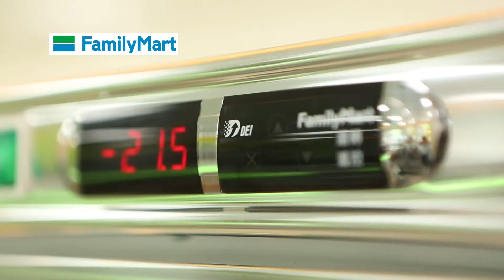106節能月夏日酷涼分享運動~全家便利商店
106節能月夏日酷涼分享運動~全家便利商店